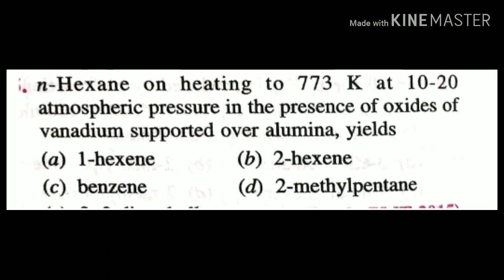11th Chemistry Chapter 13 Hydrocarbons MCQs Alkanes part 1